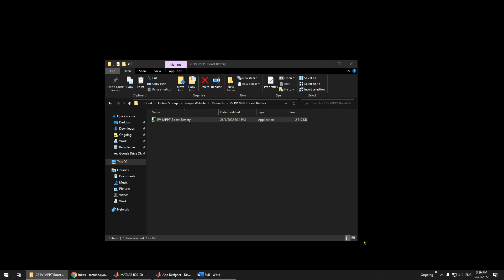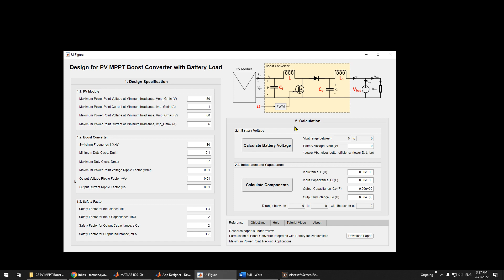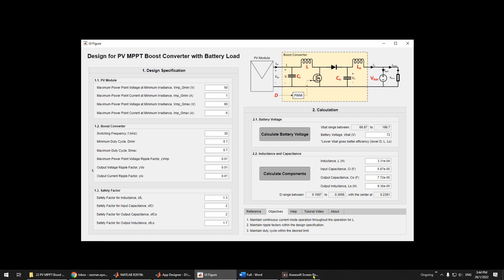Portable Calculator for Design of Photovoltaic PV Maximum Power Point Tracking MPPT Boost Converter